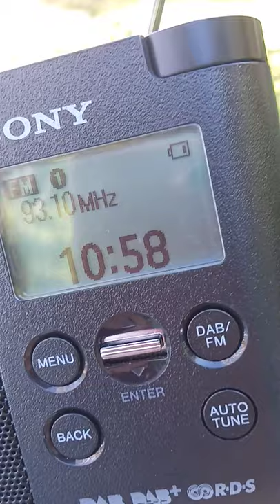(s)Hit 93.1 Wagga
First Appearance since moving to Bowral NSW. Back in Moss Vale, this was received a few times. Ad for SoundCloud Radio, an online radio service ran by SCA which is also Available on the 9A Sydney DAB Multiplex.